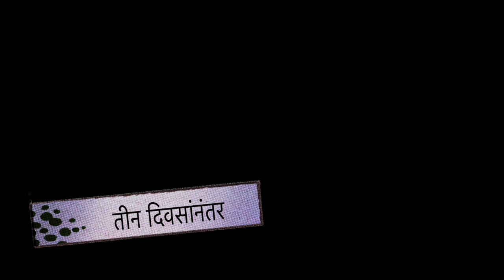खुसखुशीत, जाळीदार अनारसे | तांदूळ भिजवण्या पासून तळण्या पर्यंत संपूर्ण कृती | Anarsa Recipe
📌 साहित्य -
जाडसर तांदूळ - एक वाटी
 पिठीसाखर - पाव वाटी
दोन-तीन चमचे दूध किंवा केळी,
तूप - तळण्यासाठी
खसखस - एक चमचा

📌 कृती
तांदूळ स्वच्छ धुऊन घ्यावा
तीन दिवस भिजवून ठेवावा
रोज पाणी बदलावे
बोटाच्या एका पेरा एवढे पाणी घालावे

📌 तीन दिवसानंतर

तांदुळ  चाळणीवर ठेवून पाणी  निथळवून घ्यावं
तांदूळ उन्हात न सुकवता सावलीत सुकवावे
सावलीत पंख्याखाली एक तासभर सुकू द्यावा
मिक्सर मध्ये बारीक पावडर करून घ्यावी
आणि पावडर चाळणीने चाळून घ्यावी
पिठाचा गोळा बनवताना ३:१ प्रमाण असावे
तीन भाग पिठासाठी एक भाग पिठीसाखर वापरावी
दूध किंवा केळ्यामध्ये भिजवावे
दूध चमच्याने घालावे अतिशय कमी दूध लागते
दूध अतिशय थोडे लागते, म्हणून हळूहळू घालावे नाहीतर पीठ पातळ होते
मऊसर गोळा भिजवावा
कढईमध्ये तूप गरम करायला ठेवावे
पीठाचे छोटे छोटे गोळे करून घ्यावे
पोळपाटावर खसखस घालावी
एक गोळा घेऊन , दाखवल्याप्रमाणे बोटाने खसखशीवर अनारसा थापून घ्यावा
(दुसऱ्या दिवशी अनारसे करायचे असतील तर पिठ आदल्या दिवशी भिजवून ठेवायचे)
 अनारसे थापताना थोडे जाडसरच थापायचे
 तूप चांगले गरम झाल्यावरच अनारसा तुपात सोडायचा आहे
अनारसा तुपात सोडताना खसखशीची बाजू वर असावी
अनारसा तळताना त्याच्यावर झाऱ्याने सातत्याने तूप उडवावे
तळलेल्या अनारशाचे तूप वाया जाऊ नये म्हणून तो अनारसा रव्यावर काढावा आणि तो रवा शिऱ्या साठी वापरावा
अनारसे तळताना मंद आचेवर तळावे
 सगळे अनारसे छान तांबूस रंगावर तळून घ्यावे
मस्त गरमागरम  जाळीदार अनारसे तयार आहेत 😋